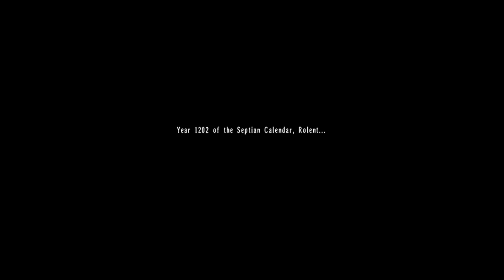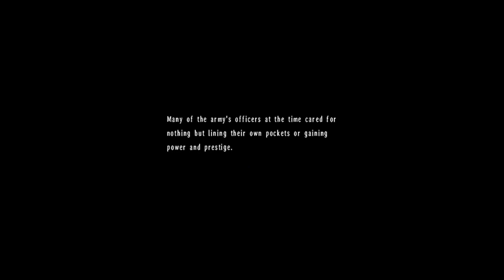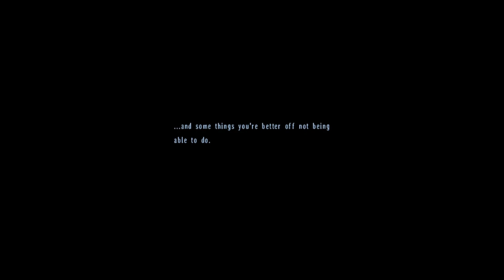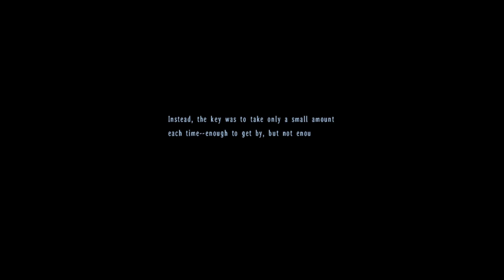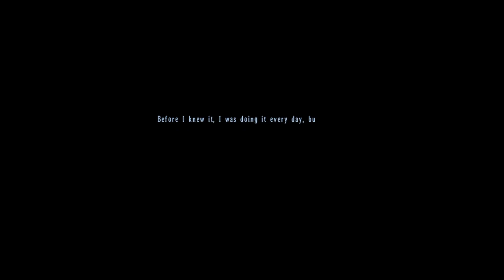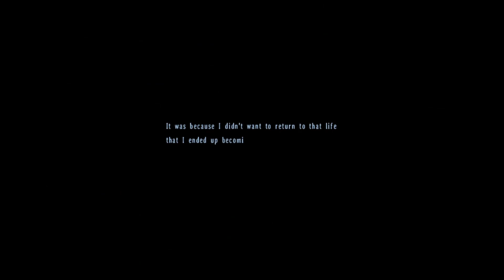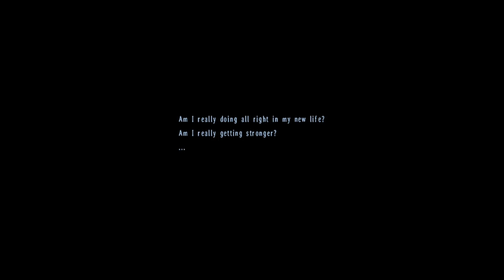"Everyone is So Young!" (Client Side-Story 1) Trails in the Sky the 3rd Playthrough - #15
Welcome everyone! this is the 15th episode of Trails in the Sky the 3rd Hard Mode!

Today Episode, We will go to the 2nd Moon door called "Client". It's about how Scherazard and Aina met before becoming friends.